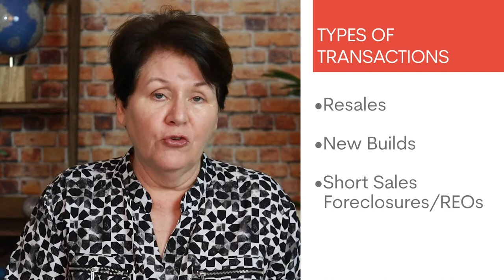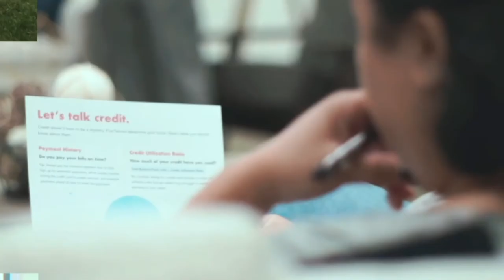2X Your Business with these 5 Daily Disciplines!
We're confident that you can 2X Your Business with these 5 Daily Disciplines!  As with anything, it's all about the execution, and in this case your consistency along with your execution.  We also have some great free downloads that you can access by going to our Google Drive

00:00 Intro
01:00 The 5 Daily Disciplines
02:17 Your Morning Well-Being Practice
05:40 Be an Industry & Local Market Expert
13:24 Wrap-Up & Overview of Downloads

🌐Don't miss our weekly video tips:
✅Monday:  Real Estate & Life Coaching Tips
✅Tuesday:  Tech Tips
✅Wednesday: Canva Corner
✅Friday:  The Wandering But Not Lost Podcast